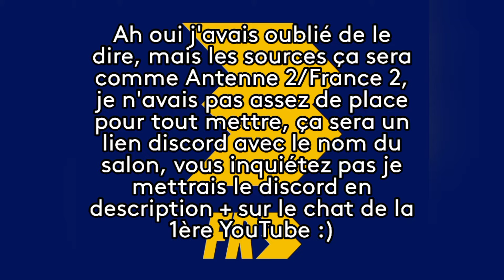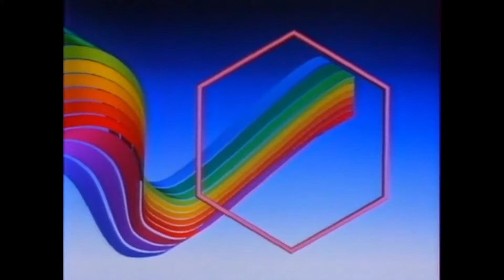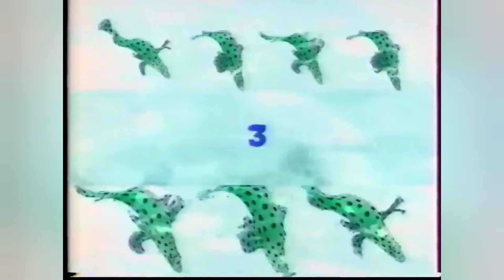[Remake] Évolution des Jingles Pubs de FR3/France 3 de 1983 à 2022 ! (Au 3 Septembre 2022.)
Bonjour ou bonsoir à toutes et à tous ! Voici le 22ème épisode des Évolutions des Jingles Pubs, cette fois-ci on reste en terrain connu vu que c'est le Remake de FR3/France 3 entre 1983 et 2022 ! Cette fois-ci il y a plus de Jingles Pubs, plus de dates et les erreurs ont été corrigés ! Cependant il manquera tjrs certains Jingles Pubs qui sont introuvables, j'en suis désolé. Cet épisode a été vraiment éprouvant à faire, j'espère qu'il vous plaira, je suis fier du travail que j'ai fait et je remercie aussi Leika de m'avoir fourni certaines archives dont celles de l'été 2017 et 2022 anisi que ceux des Fêtes 2018/2019, 2019/2020 et ceux des Fêtes 2021/2022 !

J'en parle pas mais n'hésitez pas si vous le pouvez à faire des dons sur mon PayPal pour que la chaîne se développe petit à petit et afin de me soutenir ! Voici le lien

Erreurs :

Étourderie quand j'ai mis Avril 2009, c'est écrit Arvil mais c'est Avril, juste une faute de frappe !

Imprécision dans le Toowam 2006 à 2008. ça à débuté le 1er Juillet, et non en juin.

SOURCES :

Comme pour Antenne 2/France 2 je n'ai pas la place nécessaire en description donc ça sera sur le discord :

et voici le lien du salon où il y a les liens des sources !

CHAPITRAGE :

0:00 Intro
2:00 1983/1986
2:23 1985/1986 Régional
2:41 1986/1987 Régional
2:59 1987 Régional
3:15 1986/1987
3:38 1987/1991
4:14 1991/1992
4:24 1992/1996
4:53 Fêtes 1992/1993
5:03 Été 1993
5:23 Fêtes 1993/1994
5:33 Été 1994
5:53 Fêtes 1994/1995
6:06 Été 1995
6:26 1996/1998
6:56 Été 1996
7:16 Fêtes 1996/1997
7:33 Été 1997
7:56 Fêtes 1997/1998 et 1998/1999
8:12 1998/2000
8:43 Été 1998
9:03 Été 1999
9:20 Fêtes 1999 à 2002
9:52 Été 2000
10:04 JO Sydney 2000
10:21 2000
10:40 2001
11:04 Été 2001
11:21 2002/2003 + TO3 2002/2003
11:54 Été 2002
12:09 Fêtes 2002/2003
12:29 Été 2003
12:50 2003/2008 + TO3 2003/2004
13:23 Fêtes 2003/2004 et 2004/2005
13:43 Été 2004
14:04 France Truc 2004/2006
14:20 Été 2005
14:40 Fêtes 2005/2006 et 2006/2007
15:01 Toowam 2006/2008
15:20 Été 2006
15:41 Été 2007
16:02 Fêtes 2007/2008
16:22 2008
16:46 Toowam 2008
17:02 Été + JO Pékin 2008
17:22 Fêtes 2008/2009 et 2009/2010
17:42 2009
18:10 2009/2011
18:37 Étés 2009 à 2011
18:58 Fêtes 2009/2010 et 2010/2011
19:17 Cdm 2010
19:27 2011/2018
19:58 Été 2012
20:17 2013, 40 ans de France 3
20:37 Étés 2013 et 2014
20:51 Jo Sotchi 2014
21:05 Fêtes 2014/2015 et 2015/2016
21:24 Étés 2015/2016
21:35 JO Rio 2016
21:53 Fêtes 2016/2017 et 2017/2018
22:12 Été 2017
22:23 2018/2020
22:49 Fêtes 2018/2019 et 2019/202
23:13 2020
23:43 Étés 2020 et 2021
24:10 Depuis 2020
24:46 Fêtes 2020/2021
24:58 Depuis Fêtes 2021/2022
25:22 Depuis Été 2022
25:46 Prochainement